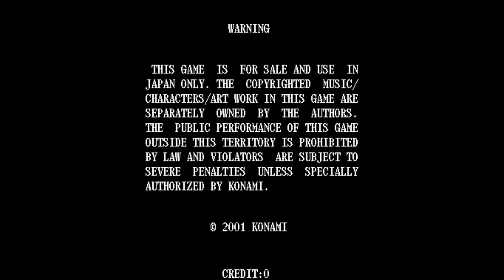TSURUGI [JAC] attract mode